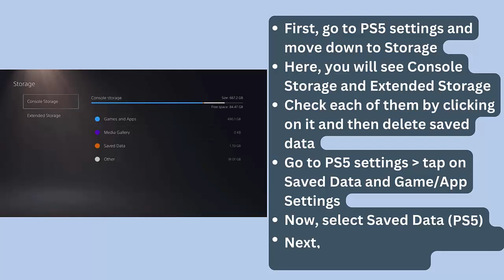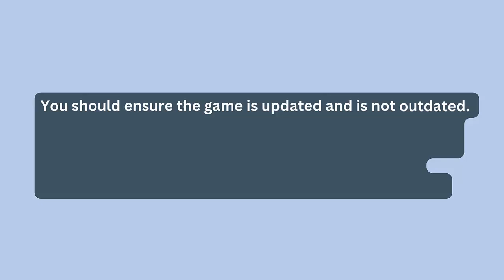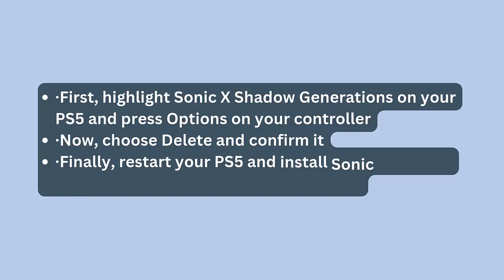How To Fix Sonic X Shadow Generations Won't Launch/Not Launching Error On PS5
In this video tutorial, know How To Fix Sonic X Shadow Generations Won't Launch/Not Launching Error On PS5

Social Media-